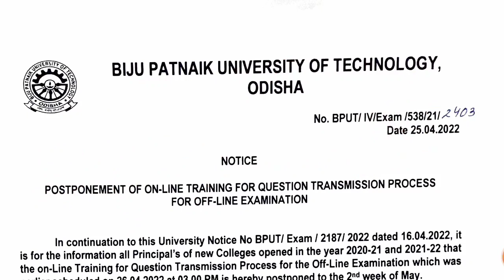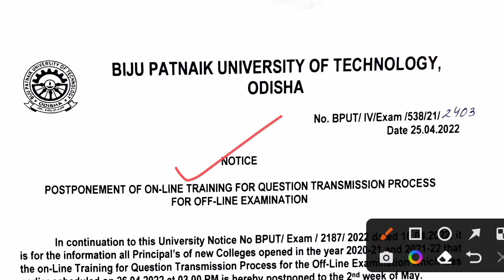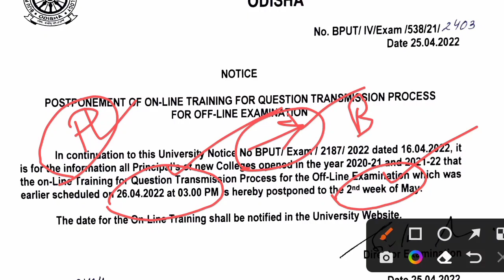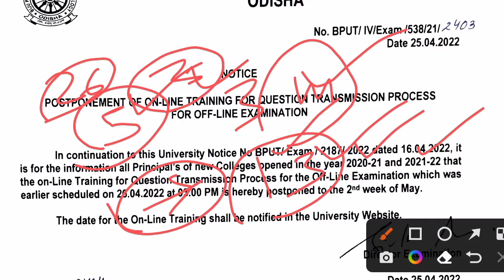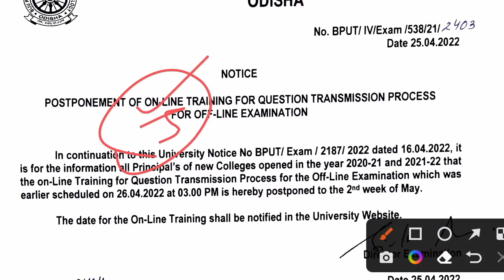BPUT Online Training Postponement 2022 । BPUT Exam 2022 । BPUT New College Exam Rules 2022 ।bput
BPUT Online Training Postponement 2022 । BPUT Exam 2022 । BPUT New College Exam Rules 2022 ।

ଜୟ ଜଗନ୍ନାଥ